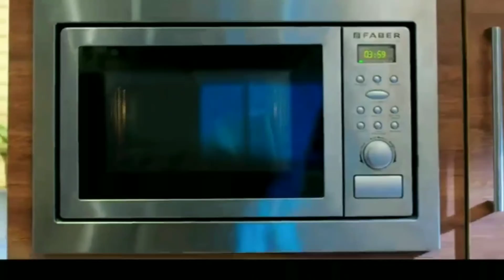theri movie best scene